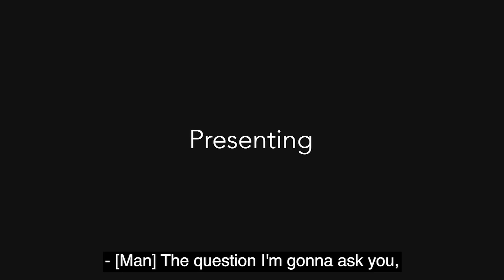The Church is Christ's Assembly